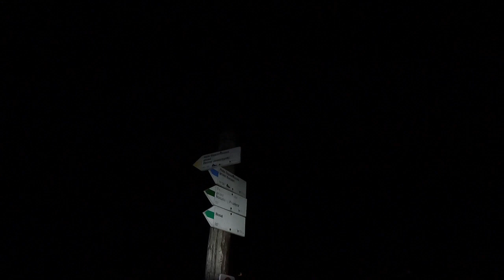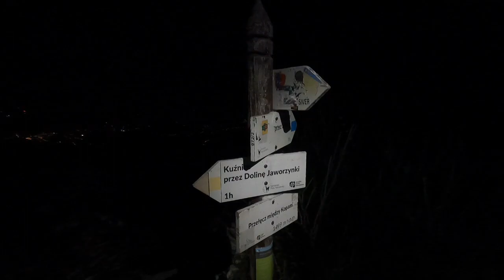Zadni Granat, Pośredni Granat, Kozia Przełęcz, Kozi Wierch - czyli 33km przez zimowe TATRY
Zapraszam do obejrzenia filmu z zimowej, 33km trasy po Tatrach.